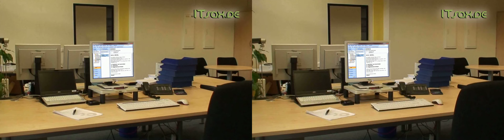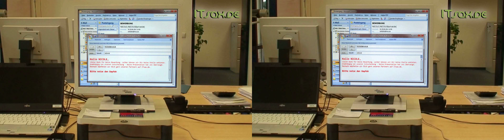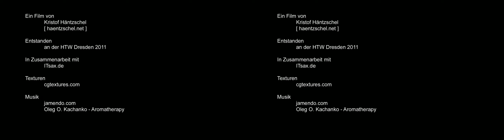Bewerberempfehlung wie geht das? ITsax.de 3D Video Trailer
ITsax.de 3D Video Trailer - Erklärt das Prinzip der Bewerberempfehlung für IT, Software, Informatik Jobs zwischen den IT-Unternehmen in Sachsen

Auf ITsax.de empfehlen sich führende IT-Dienstleister aus Sachsen, insbesondere Dresden, Chemnitz, Bautzen, Zittau und Görlitz gegenseitig gute Bewerber, Fachkräfte oder Studenten und Azubis, die man selber leider nicht (mehr) einstellen kann.

Für folgende Jobs, Stellen, Praktika und Ausbildungen werden Empfehlungen vergeben: .NET ABAP AJAX apache ASP BSI Business-Intelligence Cisco Citrix CMS Content-Management-System CSS Datenbanken Datensicherheit Domino EJB HTML iOS J2EE J2SE Java Java-EE Javascript jquery JSP Linux Lotus Mathematik Microsoft Mobile MSSQL MySQL NetWeaver Network Netzwerk Oracle phone PHP Python query SAP Security Sharepoint Solaris Spring SQL Storage Swing Switch Symfony Unix Virtualisierung visual-studio VMware websphere XHTML XML XSLT Zend.

Gesucht sind: Administration Administrator Agentur-Services Analyse Application-Manager Architektur Berater Beratung Consultant Design Entwickler Entwicklung ITIL Kreativ Online-Marketing Programmierer Programmierung Projekt-Management Projektleiter Projektleitung Service Software Software-Administrator Software-Architekt Software-Berater Software-Entwickler Software-Entwicklung Software-Projektleiter Software-Tester Support System-Administrator Test Vertrieb Abschlussarbeit Ausbildung Bachelor Diplom Diplomarbeit Fachinformatiker Master Masterarbeit Praktikant Praktikum Studienarbeit System-Integration Werkstudent